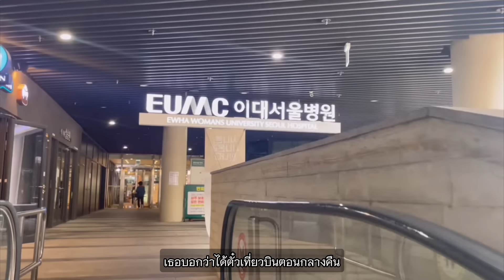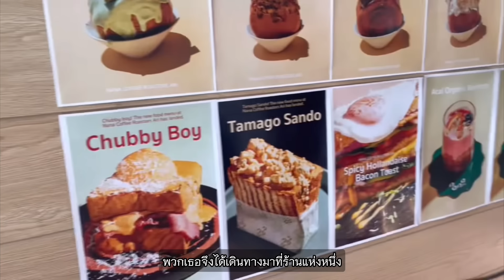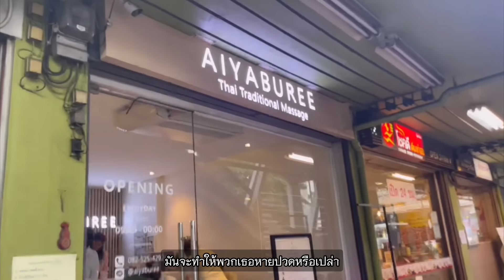สาวเกาหลีตกใจมาก มาไทยครั้งแรกเจอแบบนี้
สามารถติดตามเธอได้ที่